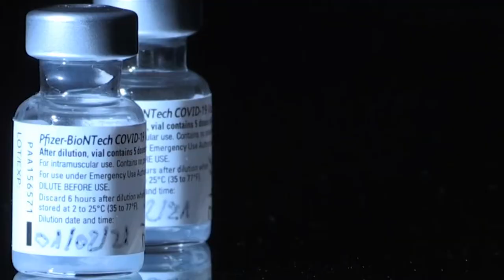JornaldaOnda 15.11.21 -MINAS REDUZ PRAZO DE APLICAÇÃO DA DOSE DE REFORÇO CONTRA COVID PARA 5 MESES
I MINAS I

MINAS REDUZ PRAZO DE APLICAÇÃO DA DOSE DE REFORÇO CONTRA COVID PARA 5 MESES